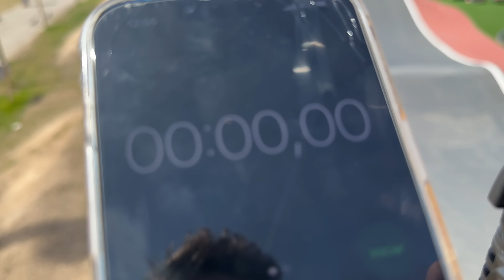CARRERA de SCOOTER en un PUMPTRACK!😱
Quería comentar algo sobre lo que paso aquella vez en este lugar y es que no me creo reí de nada, es mas, disfrutó al ver como todo el mundo se inicia en el mundo del scooter, como aprender y como mejoran... aquel día simplemente intentamos entre todos que todos los que estábamos allí pudiésemos patinar ya que había mas de 40 o 50 personas y se hacia imposible, es un sitio publico el cual todo el mundo tenemos derecho a disfrutar, da igual si eres mas mayor o mas pequeño... todos hemos pasado por el momento del aprendizaje y hay que respetarlo.
Ese día tantos los mayores como los peques, dejaban el scooter tirado por el media de las rampas, se sentaban en las rampas o paseaban por el medio, habían padres haciendo picnic en medio de la pista y eso hacia que todas las personas que estábamos allí no pudiésemos patinar, como es obvio nos acabamos quejando y paso lo que paso en este video

No tengo nada en contra de la gente que se inicia ni de los peques y nunca lo tendré, tampoco me creo reí de nada y nunca lo hare.